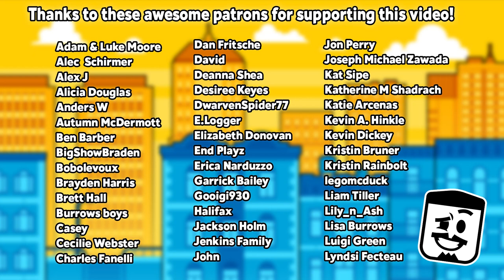Dank Poison Breath! - Minecraft How to Train Your Dragon Map!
Welcome to the first of three episodes of Bricks 'O' Brian playing the "How to Train Your Dragon" Minecraft map! The legendary Dreamworks franchise makes it's blocky way to Minecraft in an amazing way! Join Brian Saviano as he plays through everything this map pack has to offer.

Brian Saviano
321 Main Street 1448

CREDITS